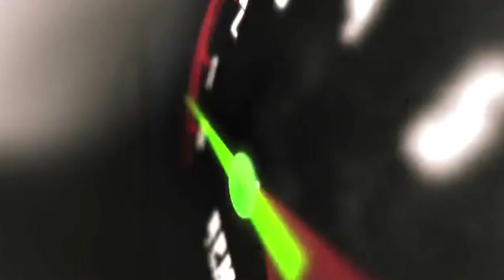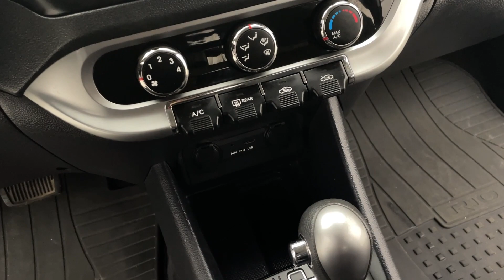2013 Kia Rio LX+ | fast.ridetime.ca